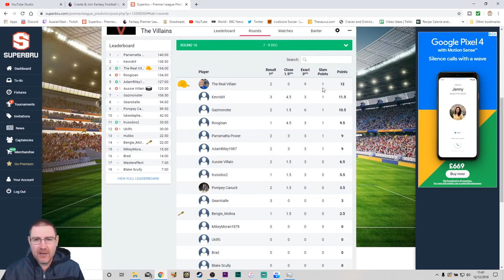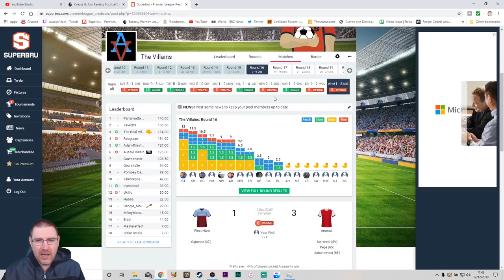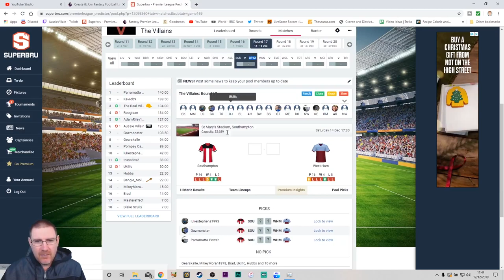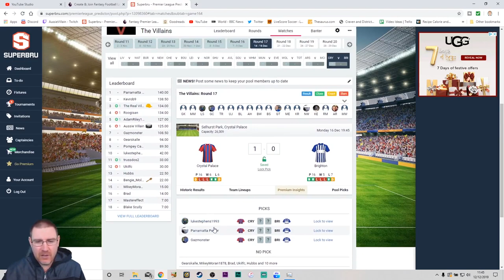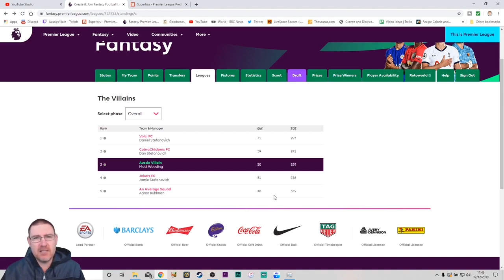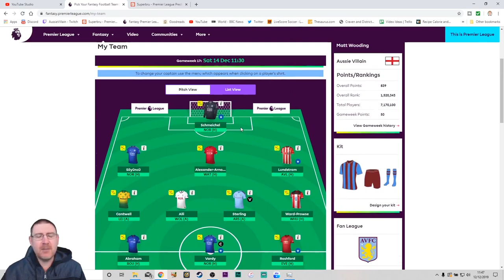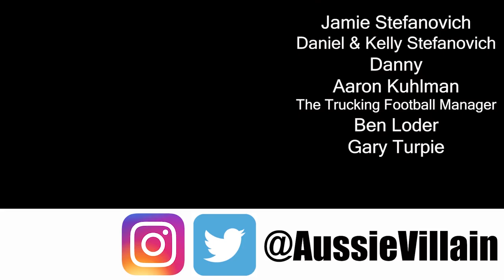Aussie Villain's Weekend Preview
Join Aussie Villain as he looks ahead to this weekend in the English Premier League and Fantasy Football.